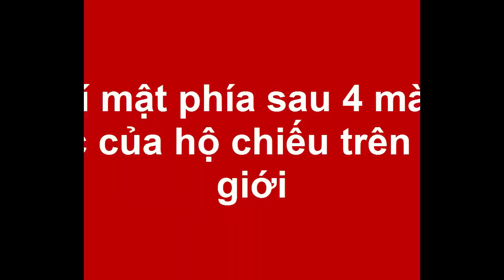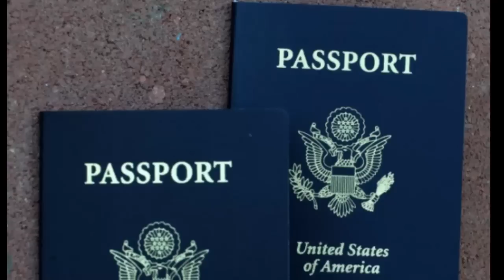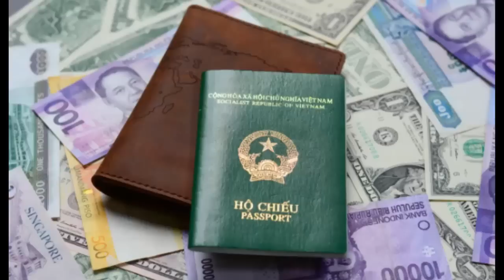Bí mật phía sau 4 màu sắc của hộ chiếu trên thế giới